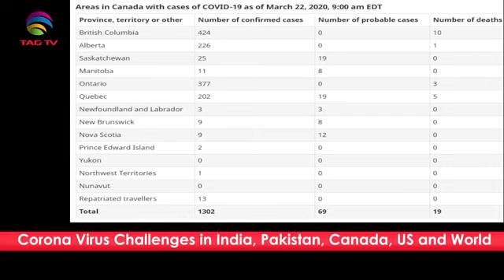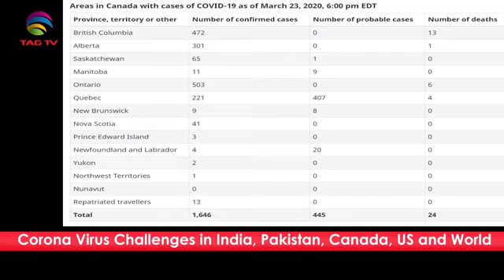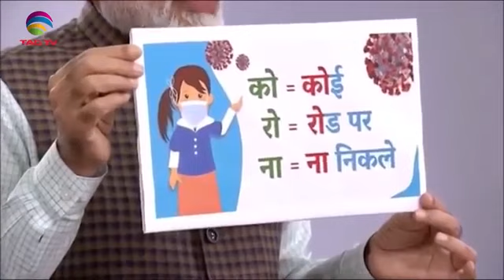Corona Virus Challenges, India, Pakistan, Canada, US and World Situation Commentary